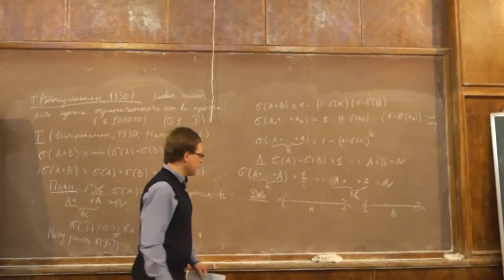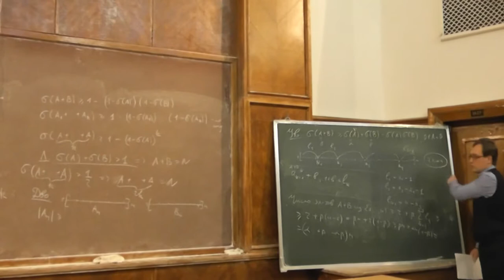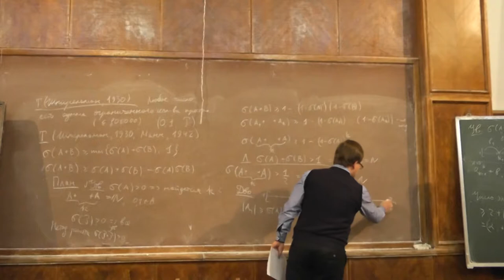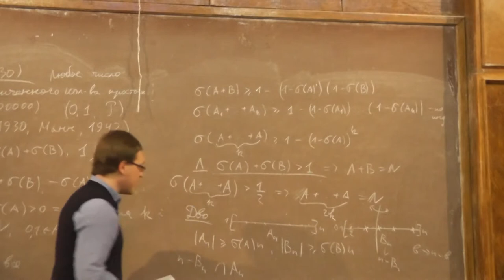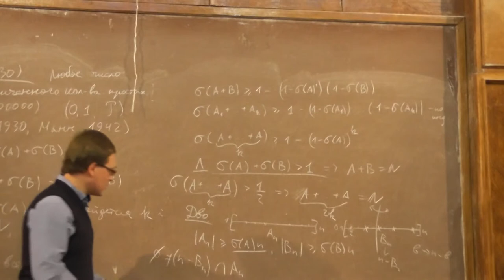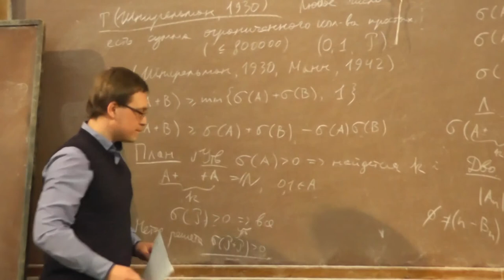8 Если сумма плотностей больше 1, то сумма — весь натуральный ряд